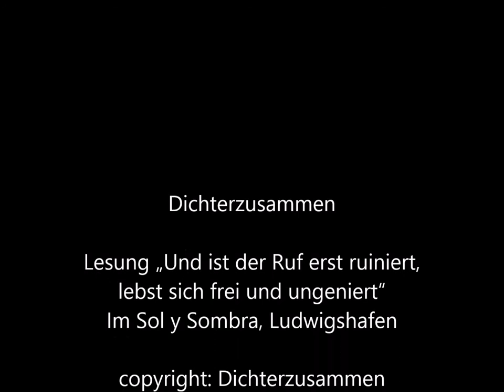Ist der Ruf erst ruiniert, lebts sich leicht und ungeniert - Ilse Heberger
Lesung der Autorengruppe "Dichterzusammen" im Sol y Sombra, Ludwigshafen zu dem Thema "Ist der Ruf erst ruiniert, lebts sich leicht und ungeniert"
Es liest Ilse Heberger